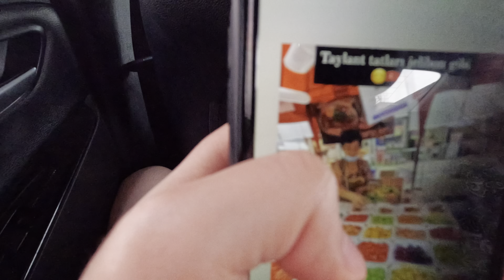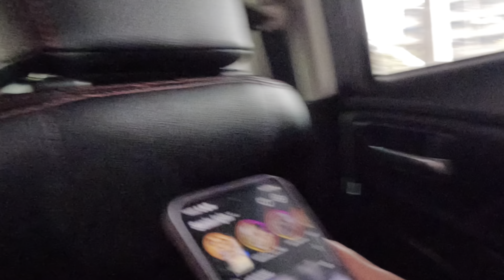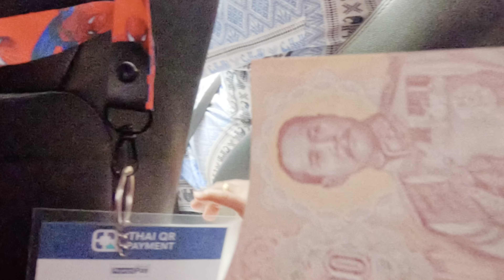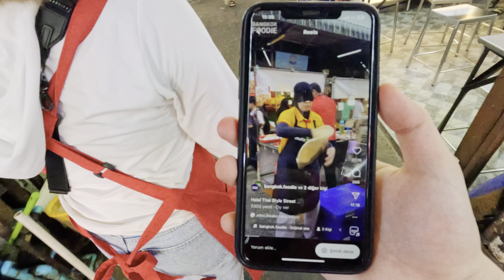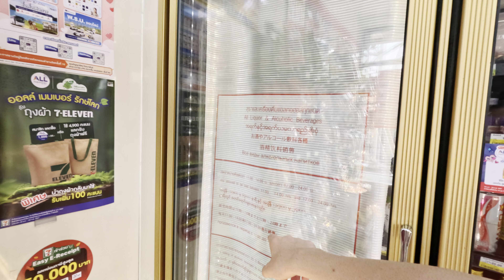BANGKOK Tayland'da Annemle Bir Gün! - Pizzacı TEYZE!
Bangkok Tayland'da Annemle bir gün geçirdik. Annemi çok ünlü bir pizzacı teyzenin yanına götürdüm. Tayland'ın en güzel pizzasını yedik. Bu videoda Bangkok Minburi'deyiz. Minburi marketi gezdik ve çok güzel insanlarla tanıştık. Annem Tayland sokak lezzetlerini, yemeklerini yedi. Tepkileri harikaydı. Umarım beğenir, güzel vakit geçirirsiniz. İyi Seyirler...

00:00 Giriş
00:37 Taksi Biniş
01:38 Annemle Komik Sohbet
04:46 Minburi Varış
05:33 Minburi Tayland Marketi
05:59 Helal Tavuk Ayağı
07:37 Marketi Geziyoruz
08:07 Pizzacı Teyze'yi Soruyorum
08:49 Tayland Sokak Yemekleri
10:06 Sahte Altıncı
10:33 Pazar Gezme
14:37 Pizzacı Teyzeyi Tekrar Soruyoruz
15:17 Pizzacı Teyzeyi Arıyoruz
15:46 Pizzacı Teyze ile Buluşma
16:08 Pizza Şov
18:21 Pizza Sipariş ve Ödeme
21:02 Pizza Deniyoruz
22:04 Annem ve Pizzacı Teyze Ayrılıyor
22:49 Hamamböceği Görüyoruz
23:15 Tay Yemeği Sipariş
25:29 Tayland Yemekleri Deniyoruz
29:52 Sinek ile Karşılaşma
31:29 Çok Ucuz Hesap
32:33 Annem Esnaf Ziyareti
34:13 Tayland Kuralları
34:45 Bitiş